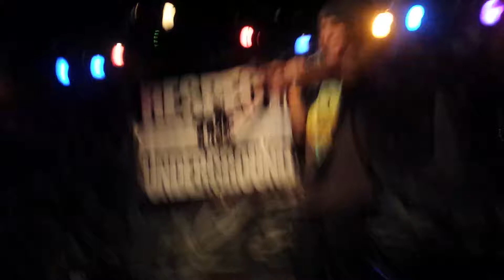Raoh & Rano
raoh and Rano preform at respect the underground.. fun night everybody showed out and had fun